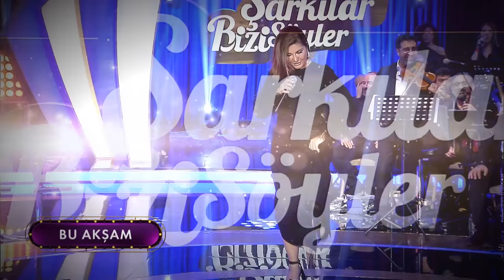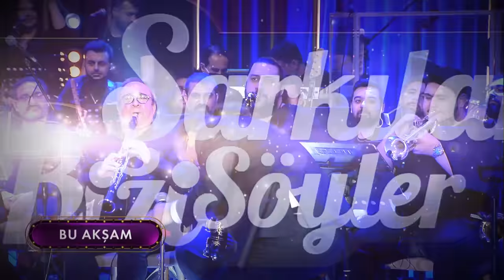Şarkılar Bizi Söyler 26. Bölüm - Volkan Konak Şarkıları (Konuk: Volkan Konak)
Şarkılar Bizi Söyler 26. Bölümü yayında!..

Şarkılar Bizi Söyler'in bu haftaki bölümünde en sevilen Volkan Konak şarkıları seslendiriliyor!

Bu bölümün konuğu Kuzeyin Oğlu Volkan Konak.